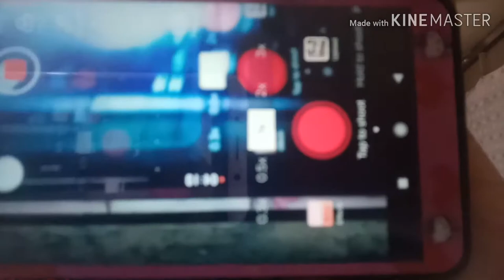fist vlog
follow me in tiktok  janeandallyzah😁😆